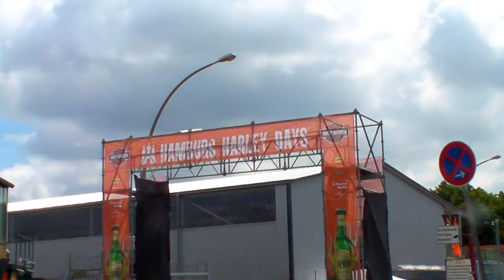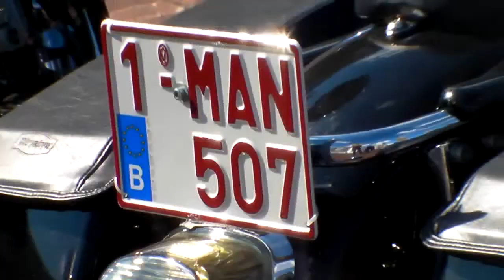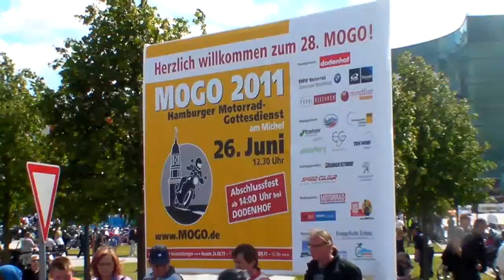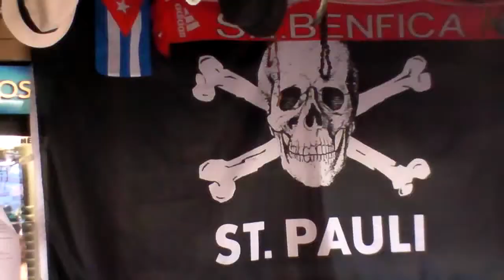Harley Days Hamburg 2011 (ohne Nachvertonung)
Die jährlich stattfindenden Harley Days in Hamburg gehören seit Jahren zu den größten Harley-Davidson Treffen außerhalb der USA - so auch 2011 - wo diesmal die gemeinsame Ausfahrt zusammen mit dem Motorrad-Gottedienst (MOGO) durchgeführt wurde..